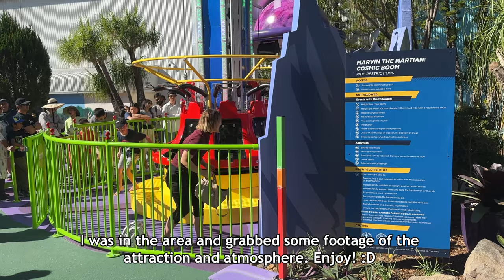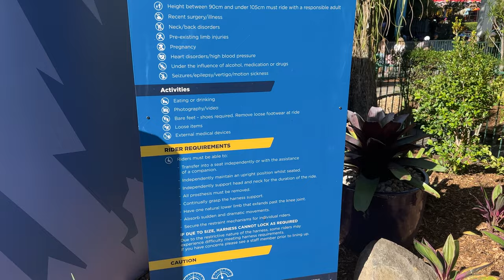New Movie World Ride is OPEN! Marvin the Martian Cosmic Boom Opening Day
New Movie World Ride! Marvin the Martian Cosmic Boom has (soft) opened at Movie World! Warner Bros. Movie World is a Theme Park on the Gold Coast in Australia!

Marvin the Martian Cosmic Boom is a 10 meter SBF Visa Drop and Twist Tower Ride intended for families, and is located at the back of the Kids WB area, which is themed to the Looney Tunes! This was a previously quiet area of the park that only had a few dining tables.

I popped in super super briefly when I heard the ride had opened to get some footage! Looks like a fun ride. Looking forward to trying it out someday!

Warner Bros. Movie World is a Theme Park / Amusement Park on the Gold Coast in QLD, Australia!

Filmed 8th April 2023 with a iPhone 14 Pro